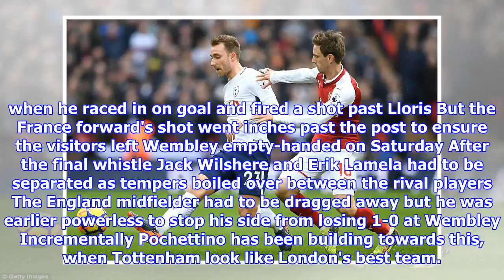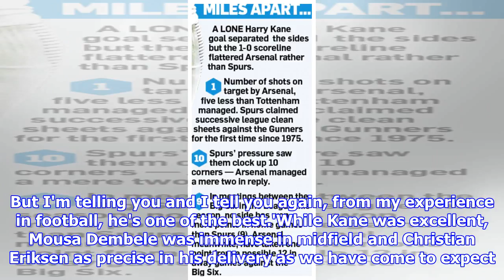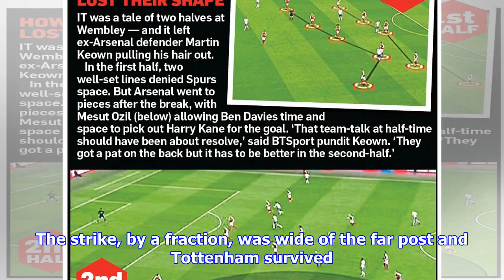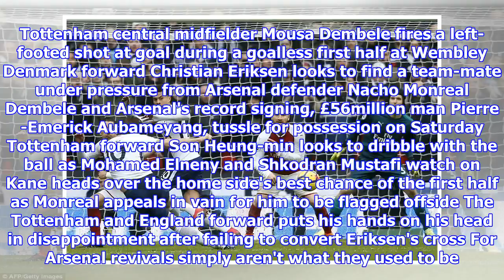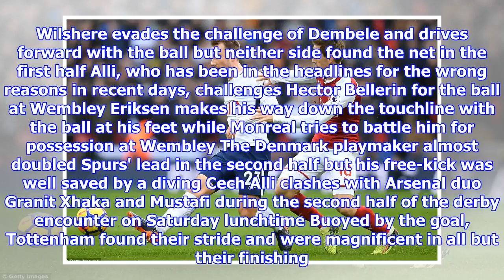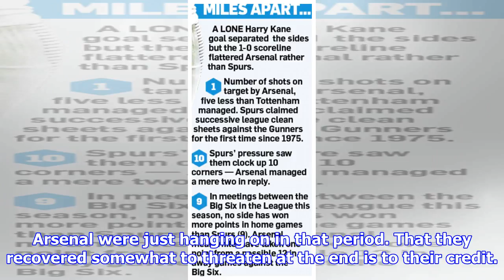Tottenham 1-0 Arsenal: Harry Kane continues incredible derby record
Published: 09:20 EST, 10 February 2018 | Updated: 04:37 EST, 11 February 2018 At times it felt like there was just Petr Cech. There he was, leaping to save from a Christian Eriksen free kick. And here he was, sprawling at the feet of Erik Lamela. And there he was again, pushing away a Kieran Trippier strike. Just one goal separated this north London derby, but that didn't tell the story. Or rather, it didn't do justice to the crucial passage of play for twenty-five minutes after half time when Tottenham, relentless, young and hungry, simply overwhelmed their opponents at Wembley. There was a time when Tottenham team were cowed by their neighbours. That time is no more.'Fantastic,' gushed Mauricio Pochettino afterwards. 'Those 25minutes, we played amazing football. We created a lot of chances. We had the capacity to push them. Our players were fantastic.' He had earned this moment. His team are up to third in the Premier League for now and face Juventus in the Champions League on Tuesda...